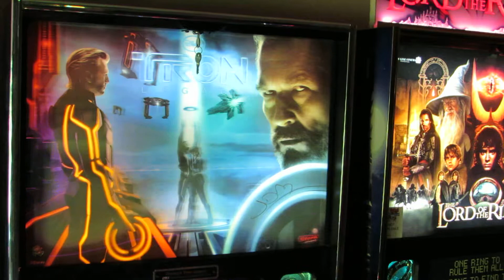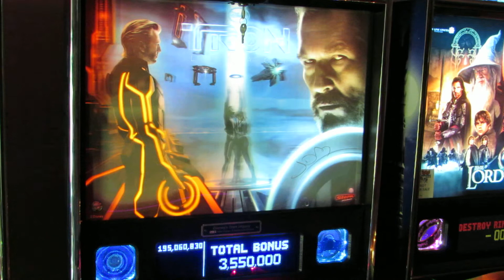TRON PINBALL - Integrated Backbox Flashers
TRON Pinball - ENCOM Edition V2.0 LED Backbox Kit With Integrated Backbox Flashers.
These Are Fully Integrated With The Twelve Play Field Flashers Used During Game Play.
Fits TRON-Pro & TRON-LE Pinball Games.
Utilizes Four Additional And Separate SMD5050 RGB LED Strips w/6 LED's Each (For 24 Extra SMD5050 LED's).
Makes For Some Seriously Awesome Lighting Effects When Activated.